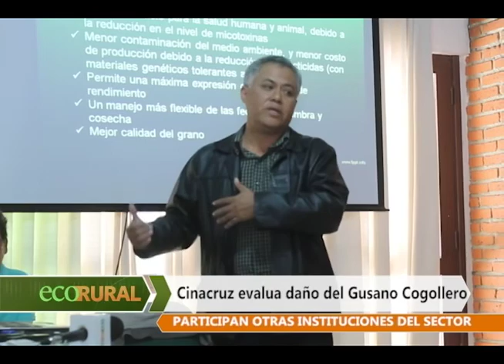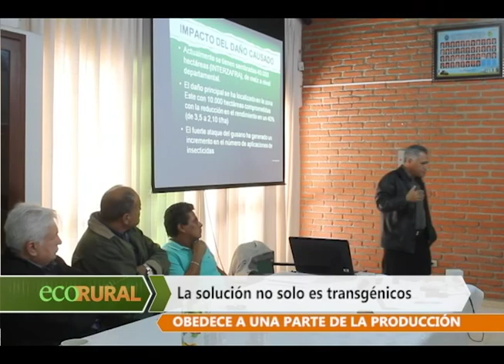Analisis de Cinacruz sobre el gusano cogollero